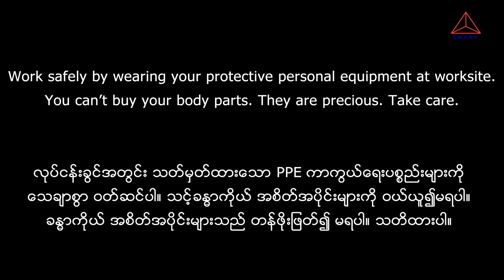Practice to wear safety shoe